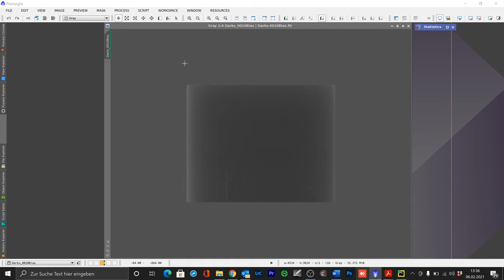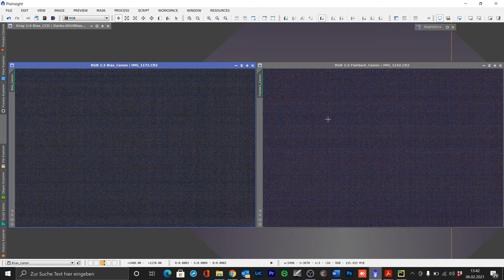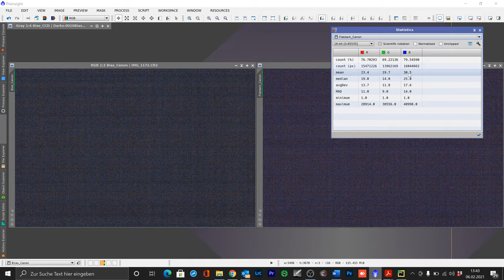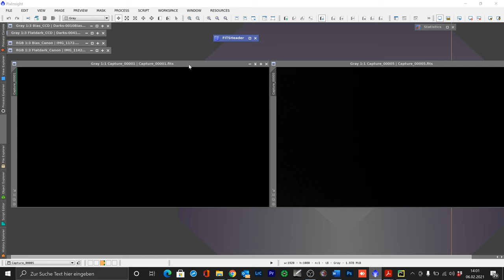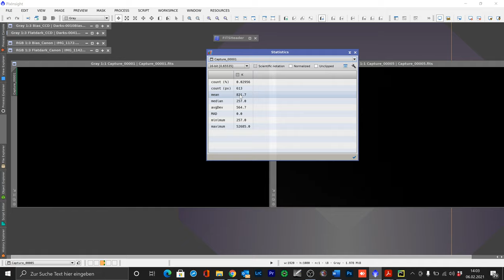Was sind Flatdarks, Darkflats und Bias und wofür braucht man diese in der Deep-Sky Astrofotografie?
Flatdarks oder Darkflats, gibt es da einen Unterschied? Und Bias, wann benötige ich die? Es gibt viel Verwirrung um diese Themen besonders unter Anfängern in der Deep-Sky Astrofotografie. Speziell bei den sehr beliebten CMOS Astro Kameras von ZWO oder QHY muss man hier unterscheiden und wissen was man wofür benötigt. Entscheidend ist das alles für die Kalibrierung mit den Flats. In diesem Video erkläre ich euch alles zu dem Thema.  Viel Spaß

Links
Dr. Qs Ausführungen

Astrofotografie von Thierry Legault
Astrofotografie von Katja Seidl